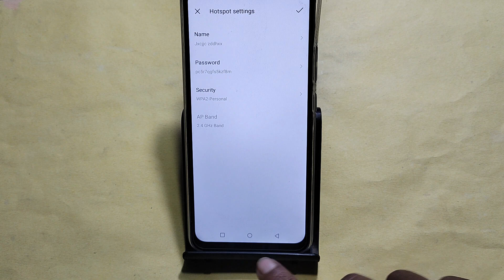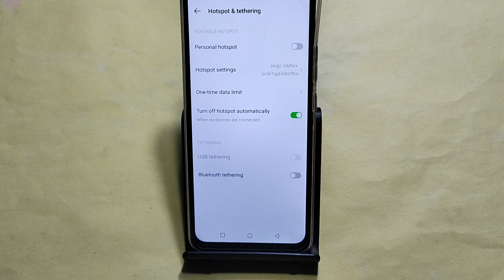How to Increase hotspot speed, Tecno Spark go 2024 me hotspot speed Kaise badhaen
Best powerful CPU under 10k

60-Inch Tripod with Bag

7 Socket 6A Extension Board